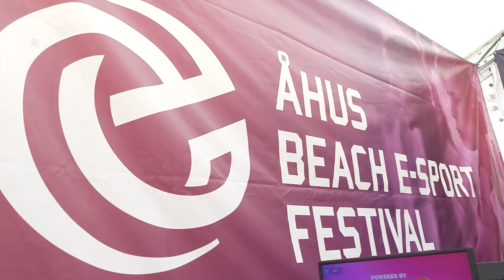Highlights 15/7 | Åhus Beachhandboll Festival 2023